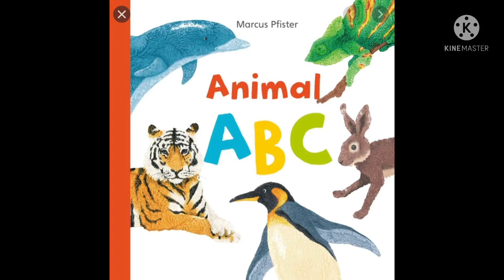abc zoo 17